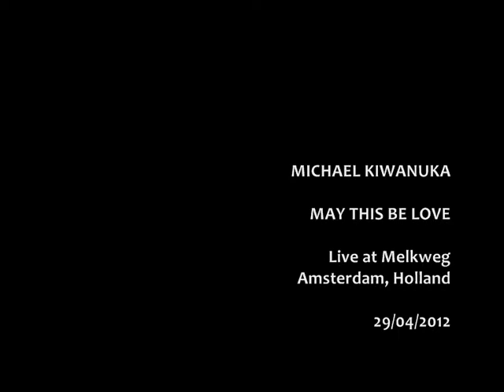Michael Kiwanuka - MAY THIS BE LOVE / I'M GETTING READY (Live at Melkweg, Amsterdam, 29-04-2012)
Michael Kiwanuka | Home Again Tour | Live at Melkweg - Amsterdam, Holland | April 29th 2012